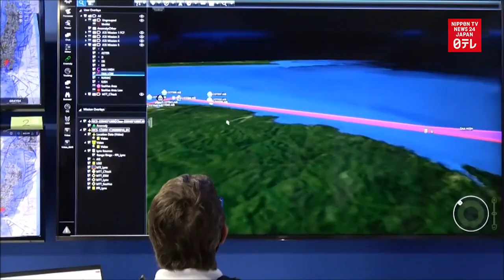Japan Coast Guard to acquire unmanned aircraft SeaGuardian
The Japan Coast Guard has decided to acquire the SeaGuardian, an unmanned surveillance aircraft made by U.S. company General Atomics Aeronautical.